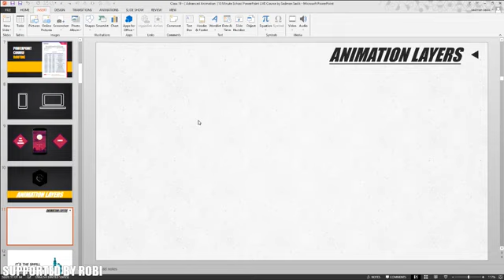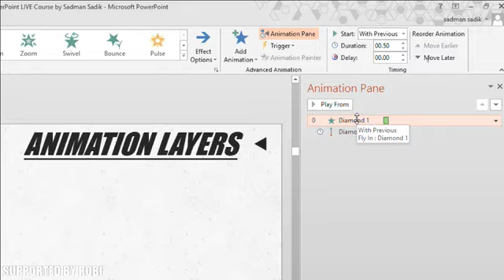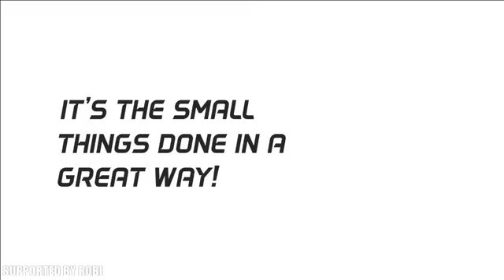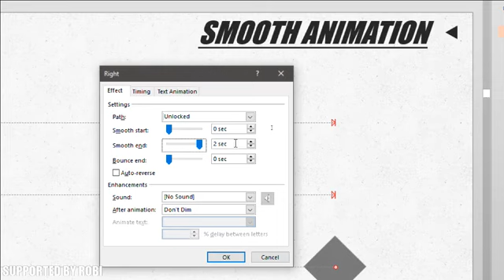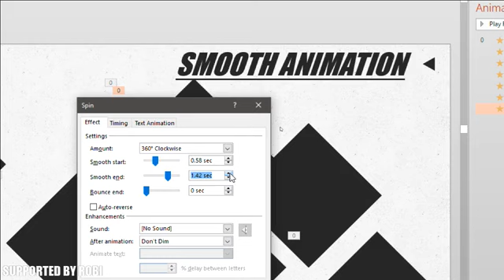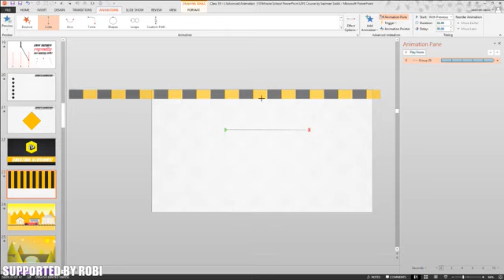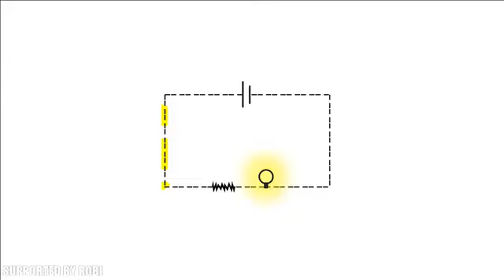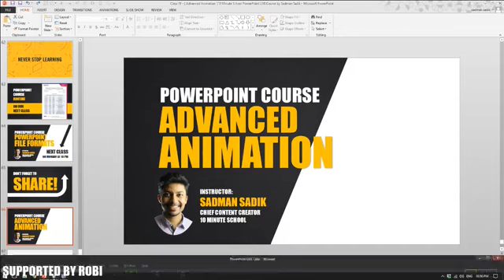Advanced Animation | PowerPoint Crash Course | Sadman Sadik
Series: PowerPoint Crash Course
Instructor: Sadman Sadik